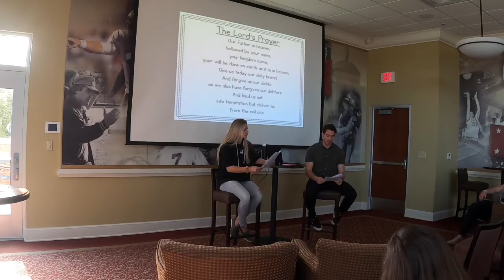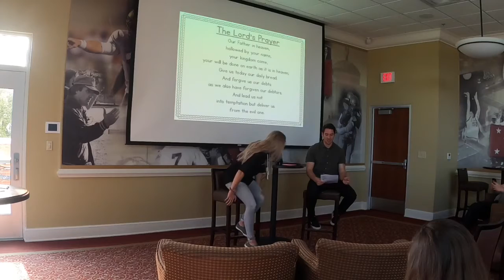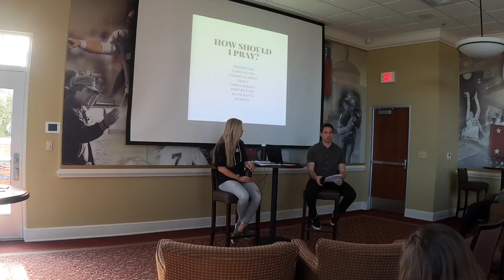FCA ELON - Prayer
3/8/2020
The Lords Prayer
Mathew 6:5-15